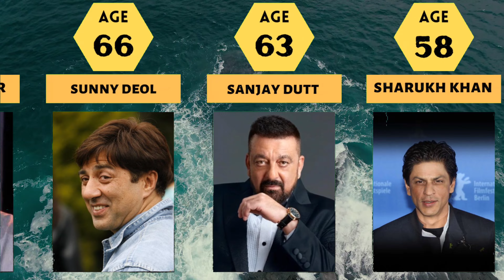Bollywood Actors Real Age 2023 |बॉलीवुड अभिनेताओं की उम्र 2023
Bollywood Actors Age 2023 | बॉलीवुड अभिनेताओं की उम्र 2023 | Shahrukh Khan Amitabh BachchanBollywood Actors Age 2023 | बॉलीवुड अभिनेताओं की उम्र 2023 |

►Note: 👇
All Videos on this Channel owned by “Filmi Topics" Please note that all the media and content use in this channel to entertain people with valuable information.